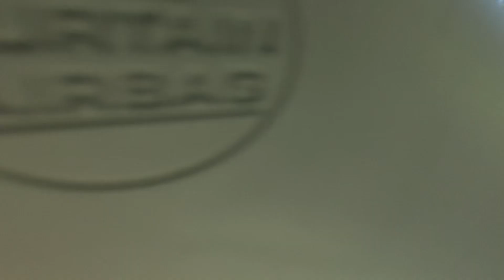Buses 19 and 26 in Mercer Island, WA (ft. Fire Truck E191)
List of school buses included in this video:

2017 Bluebird All American RE (Bus 19)
2020 Bluebird All American RE (Bus 23)